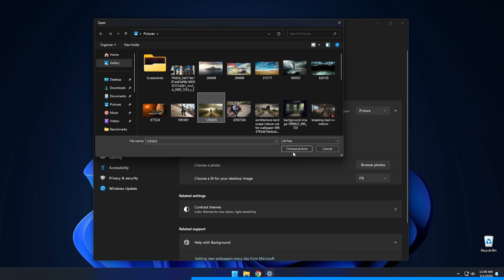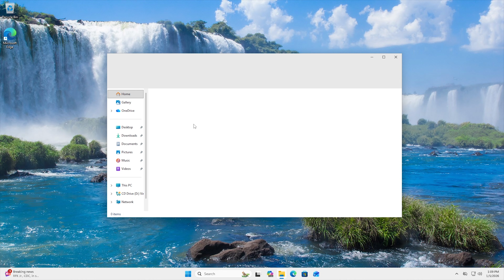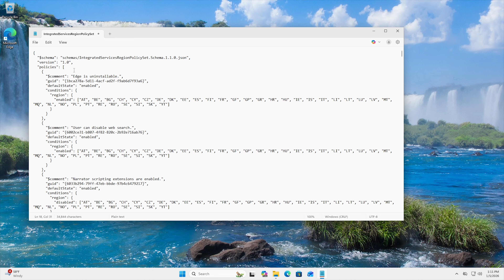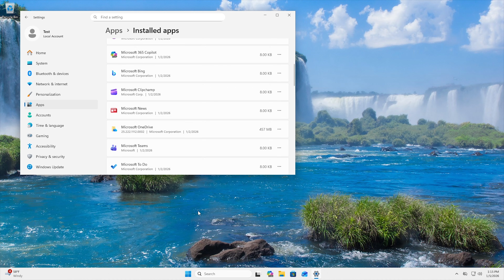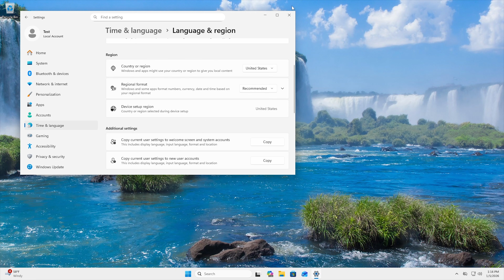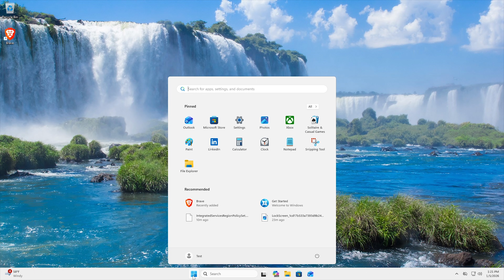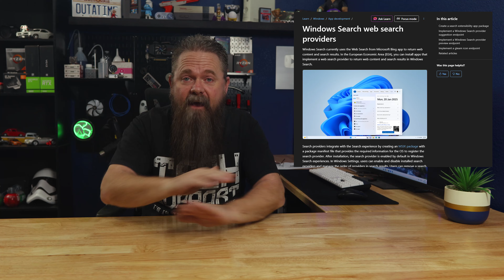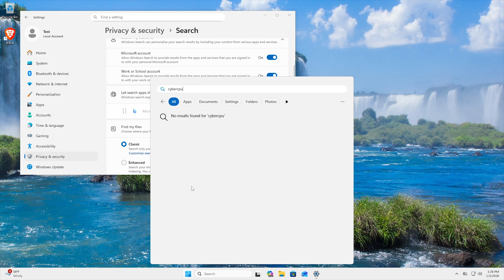Uninstall Microsoft Edge For Good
Today I will show you how to permanently uninstall Microsoft Edge on Windows 11 anywhere in the world, just like users in Europe can thanks to the EU's Digital Markets Act. in this guide we will modify Microsoft's Integrated Services Region Policy, a geographic feature gate that disables uninstalling Edge and other options outside the EEA, and allow you to uninstall Edge no matter were you live. We will also talk about Bing integration with Windows search and how that can be changed.